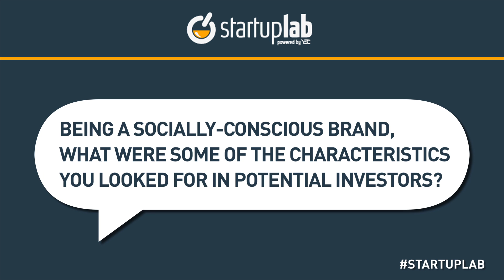YEC's Tom Szaky Talks About Vetting Aligned Investors on StartupLab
Get real-world advice (free) from some of the coolest entrepreneurs in the world YEC's Tom Szaky, CEO of TerraCycle, Inc., talks about his entrepreneurship journey during a StartupLab live chat. StartupLab is a free virtual mentorship program presented by Citi and created by the Young Entrepreneur Council (YEC), an invite-only nonprofit organization comprised of the world's most successful young entrepreneurs. StartupLab helps millions of entrepreneurs, small business owners and startup founders from all industries launch and grow new businesses via live, interactive video chats, educational content and mentorship forums.